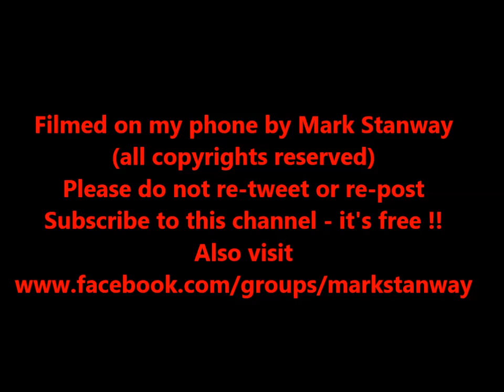A short Clip from an excellent private party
Here is a very short clip from a most enjoyable private birthday party I went to last night (July 7th 2017) Excuse the phone recording quality but a few faces and friends you may recognise.